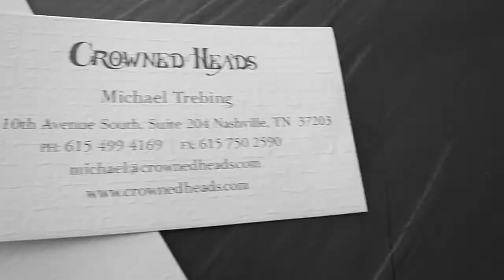Building The Brand, Part One: The Logo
From the Crowned Heads archives: Watch as graphic designer Nancy Heathman sketches what will become the newly formed company logo, and see some of the eventual placements that have helped us during our initial startup.